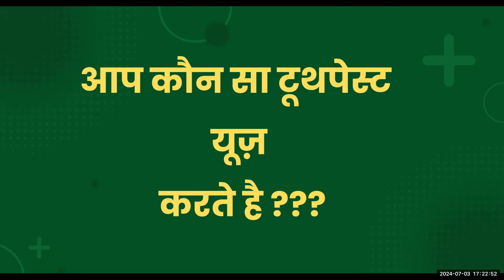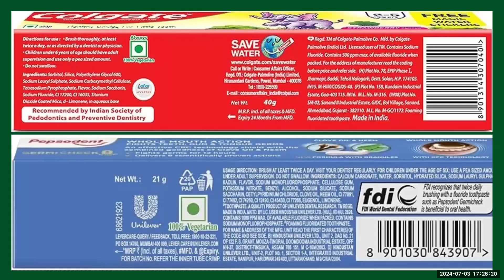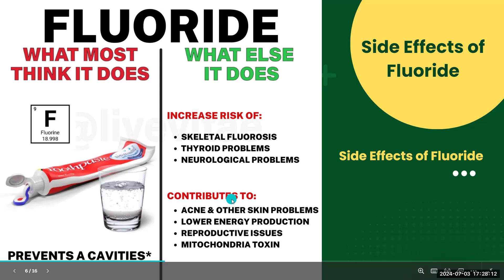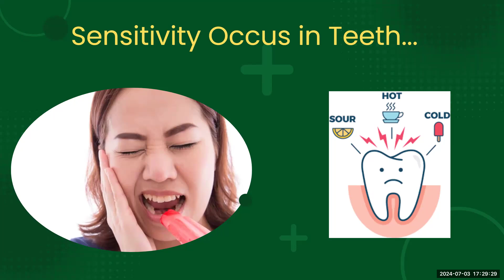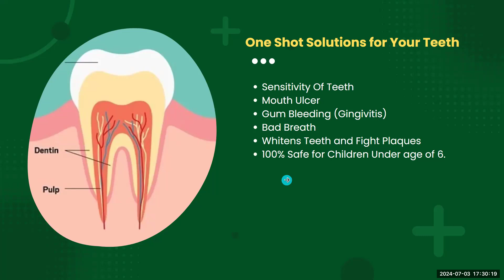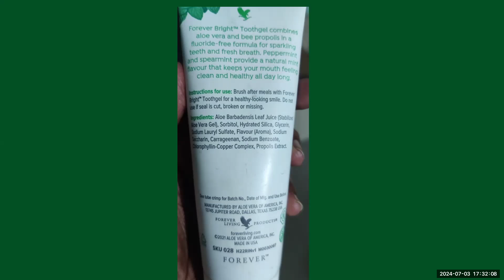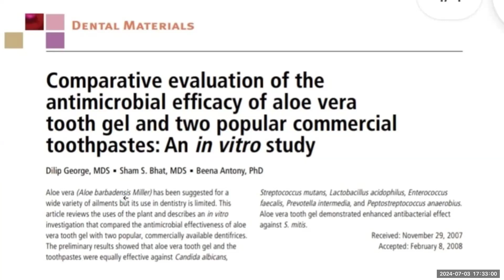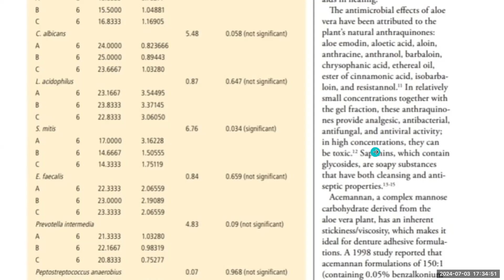Forever Bright Toothgel Benefits in Hindi|Forever ka Paste kaise use kare|पायरिया के लिए टूथपेस्ट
✅ Learn to build Digital Network Marketing 100% Online without calling & Convincing

✅ Watch this Webinar to understand - How to Make Money Online at NO RISK in Forever Living

 / bheeshhmnarayan